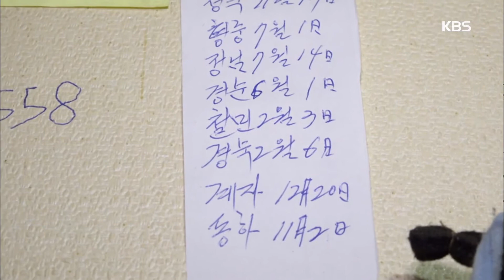인간극장 - 자식들에 못해준 게 한이 된 계자 할머니.20170301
자식들에 못해준 게 한이 된 계자 할머니